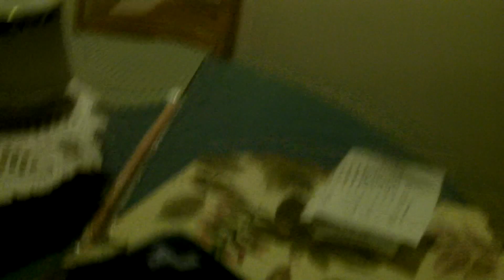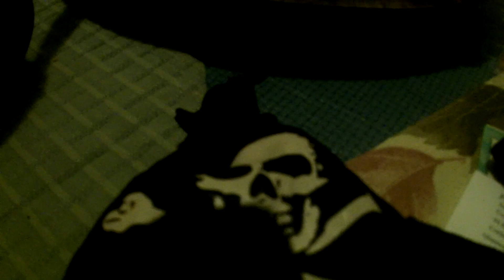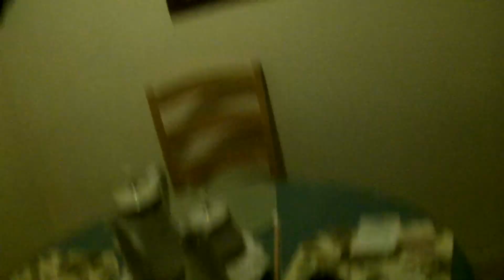creepy enderman plush toy 24 Enderman Training